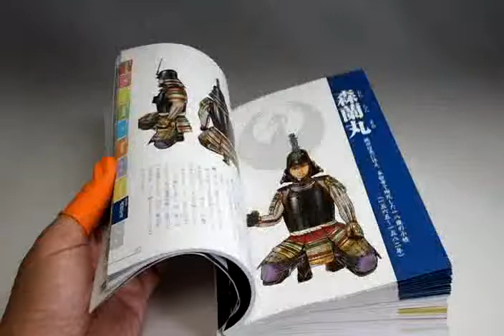Color version Samurai Armor and Weapon book from japan KABUTO KATANA YOROI(0949)